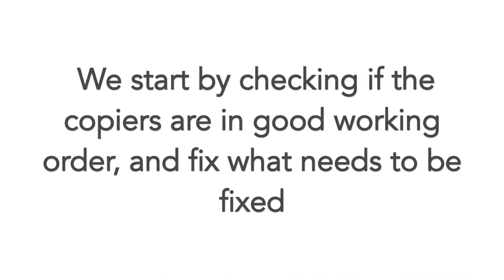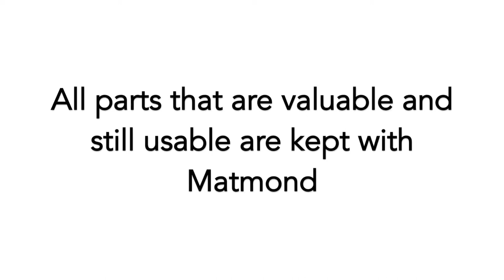Recycling our photocopiers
This is what happens to photocopiers that cannot be repaired by our technicians. They are stripped of all valuable parts and then sent to our recycling partner for final disposal.